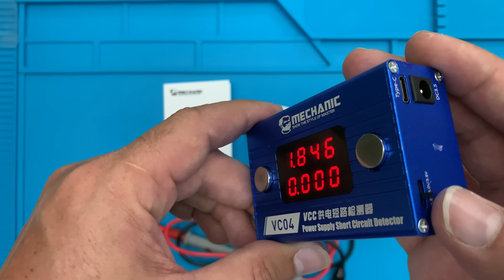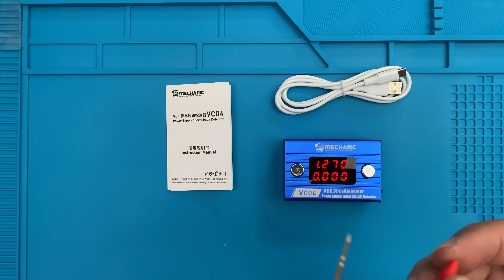Shortkiller Detector de Curto Mechanic VC04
⚫  Loja Online: Ferramentas e equipamentos para assistência técnica de Celular

Endereço
⚫  Cellmaster- Rua Francisco Nunes 1293 Prado Velho Curitiba - PR CEP: 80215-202

👍CURTA para ajudar!
🔔ATIVE AS NOTIFICAÇÕES para não perder novos vídeos!